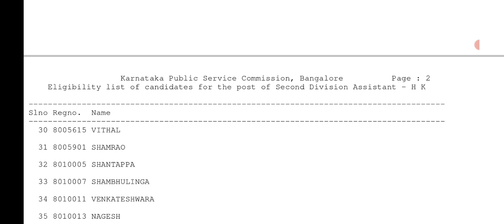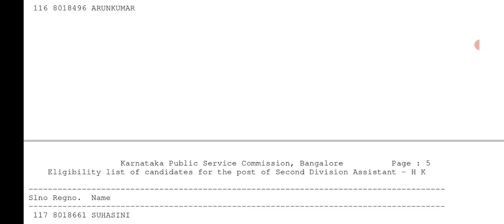SDA Selection List Announced 2022 for Document's Verification both HK and Non-HK 1323 posts SDA List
KPTCL Junior Assistant Exam GK model Questions with answers | GK classes |  KPTCL exam in kannada

Karnataka History Question and Answers for Police Constable Exam 2022 | DAR Police Exam 2022 GPSTR

Chiru Academy 👍 Telegram Group Link